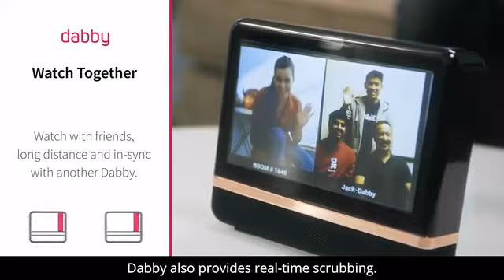Dabby: All-in-one entertainment device. Make your TV smarter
Best Crowdfunding Products

Play any video from web on TV. Deep Search. No apps needed. Standalone media device. Make audio/video calls. Watch together remotely.

Dabby is a radically new home entertainment device that brings a revolutionary way of consuming entertainment with a beautiful voice controlled device paired with a dongle, thereby obsoleting all your streaming devices, remotes and smart speakers.

Dabby makes consuming content easier and simpler. No app downloads needed, no need to know the sources where the content may be available. Simply tell Dabby what you would like to watch and it will be instantly streamed to your TV.

Dabby searches across a wide variety of content on the web using its proprietary content AI engine that has been trained to identify sources related to entertainment. Users can watch any content from

 paid sources like Netflix, Hulu etc (simply connect your credentials),
 free sources like Youtube, Vudu, Vimeo, TubiTV etc, and
 social media sources like Instagram, Twitch, TikTok etc.
it can even find Indie content sources like patriots.com, therams.com and 1000s of other video websites.
It will always find the best available options for what you want to watch.